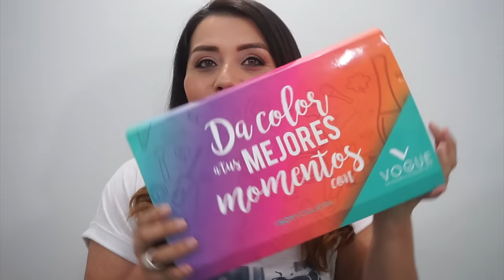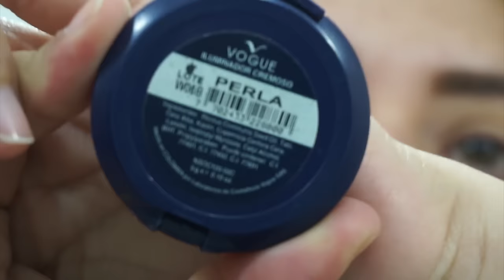Maquillaje Colombiano, Vogue Cosmeticos | Reseña y Demo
Da color a tus mejores momentos con Vogue y SoyVoguera
Maquillaje Colombiano Vogue, marca lider en Colombia.
Polvo bronceador larga duración: Si bien me encantó quiero sinceramente contarte lo que yo y solo yo opino, este polvo según tu tono de piel podría ser usado también como rubor, siento que serviría como bronceador y rubor pero como te dije según el tono de piel, su duración es fantástica, lo he usado por más de 4h intacto (en mi piel). Sexteto de sombras Súper FANTASTIC SAMBA 15, de duración excelente, muy buena pigmentación, yo lo uso con primer y algunas veces con el iluminador cremoso blanco de la misma marca que funciona perfectamente bien como primer, realmente son una revelación para mi, son geniales.

Mascara - pestañina EFECTO TOTAL 6 con cera del árbol de la vida, seré breve "ES PERFECTA PARA MIS PESTAÑAS" En mi caso las alarga muchisimo, no puedo decir que me proporcione el volumen de otras pero de todas formas me tiene encantada, la uso a diario y vale la pena que la uses tú también.

Claumelocoton

Periscope
Claumelocoton